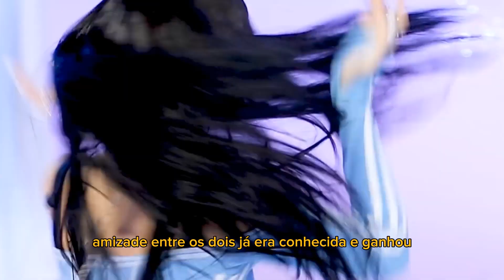LISA DO BLACKPINK E JOSHUA DO SEVENTEEN NAMORANDO